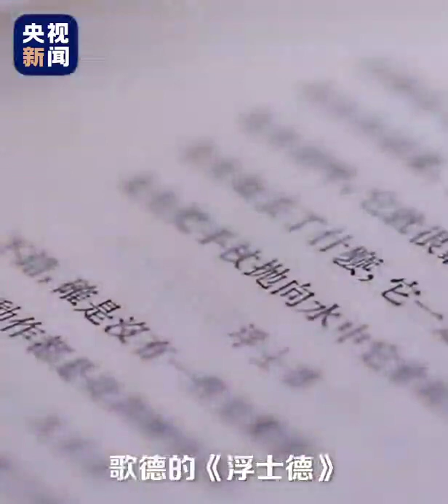“读书，我终身的爱好。”听总书记分享他的读书故事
第27个世界读书日将至，听总书记分享他的读书故事。不负韶华梦，读书正当时！（视频来源 央视）